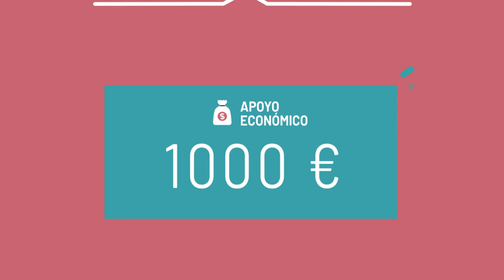Valladolid Consolida 2019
La Confederación Vallisoletana de Empresarios y la Cámara Oficial de Comercio e Industria de Valladolid ponen en marcha la segunda edición de Valladolid Consolida, programa financiado por el Ayuntamiento de Valladolid a través de la Agencia de Innovación y Desarrollo Económico, gratuito para las empresas participantes.